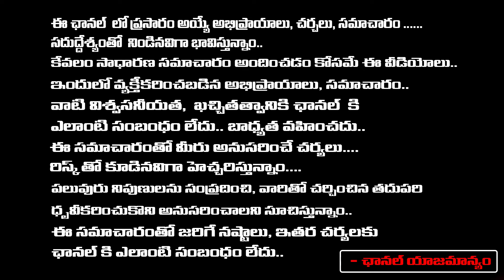Judge serious warning on Jagan, Cases Eraised On Margadarsi ? | Daamu Balaji Diaries